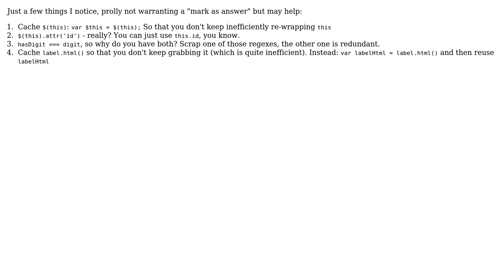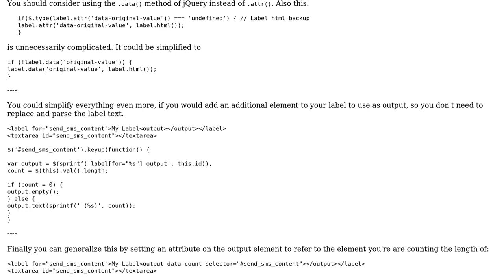Code Review: Updating a textarea label with the number of characters inside the field itself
With thanks & praise to God, and with thanks to the many people who have made this project possible! | Content (except music & images) licensed under CC BY-SA | Music | Images & others | With thanks to user Thomas Shields user RoToRa user Jamal user gremo and the Stack Exchange Network Trademarks are property of their respective owners. You are responsible for your own actions.